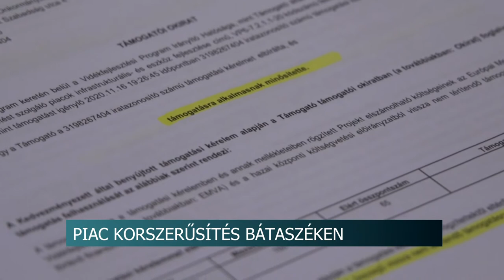20210521 hirado piacfejlesztes bataszek